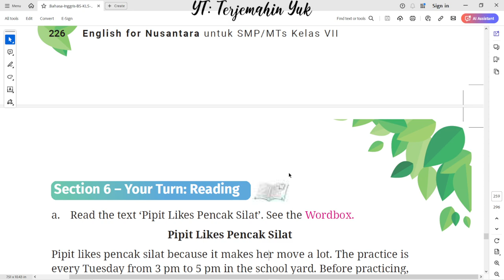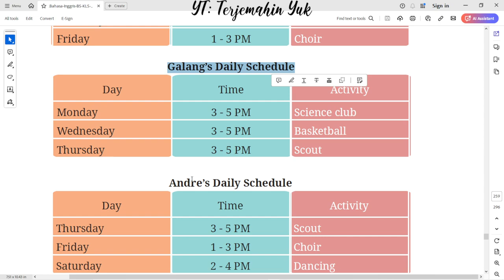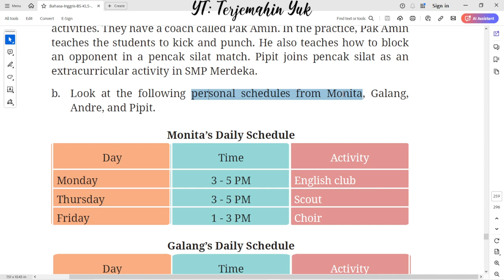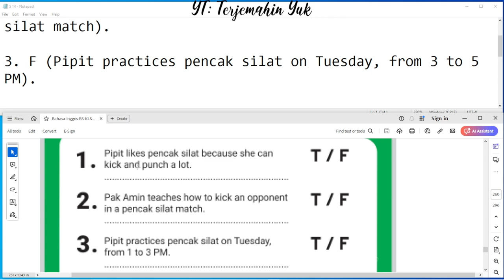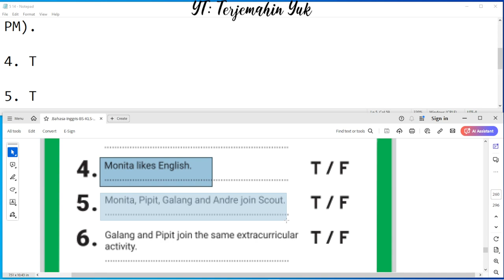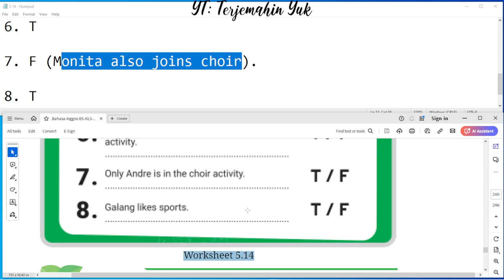Hal. 227-228 kelas 7 Terjemahan Buku Bahasa Inggris SMP Kurikulum Merdeka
Section 6 – Your Turn: Reading : Pipit Likes Pencak Silat
Monita’s Daily Schedule
Galang’s Daily Schedule
Andre’s Daily Schedule
Pipit’s Daily Schedule
Worksheet 5.14
terjemahin yuk
terjemahinyuk
terjemahkan yuk
Tingkat Lanjut
kunci jawaban
belajar bahasa inggris
pelajaran
halaman .